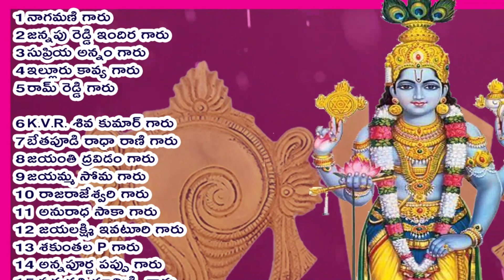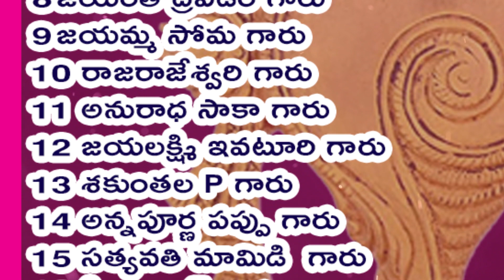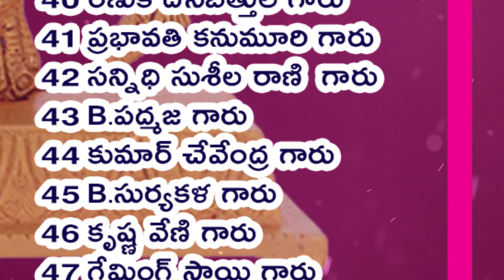489 వ వివరణ, విష్ణు సహస్రనామ నామ వివరణ, Vishnu SahasranamaVivarana, శ్రీమతి కొండూరి పద్మావతి గారు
ఈ రోజు 489 వ నామము సింహః  దీనినే   ఓం సింహాయ నమః

సింహమువలె పరాక్రమశాలియై భగవానుడు “సింహః” అని స్తుతించబడెను